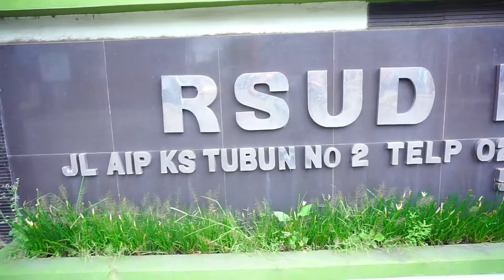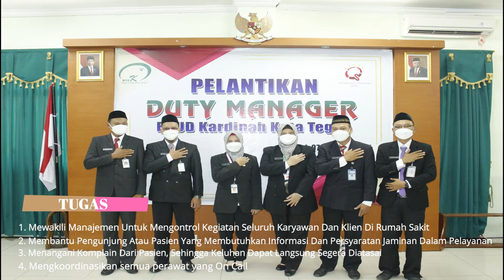DUTY MANAGER RSUD KARDINAH - SIAP MELAYANI 24 JAM